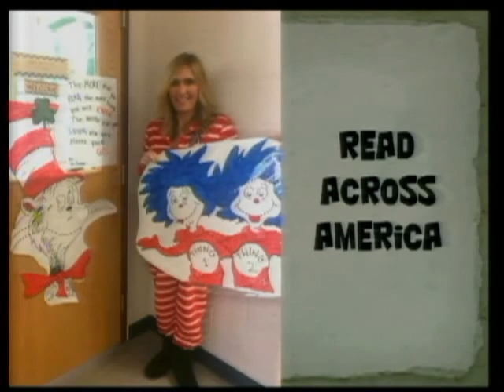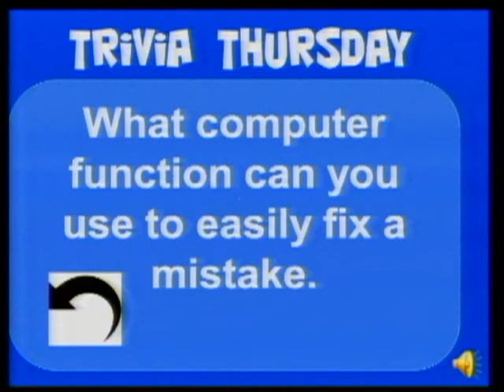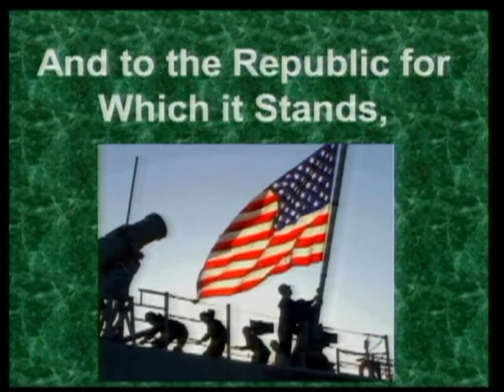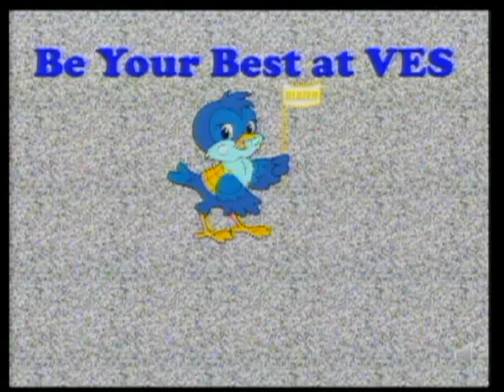3-30-17 Anshu, Zyasha & Justin (Ms. Hum's Class)